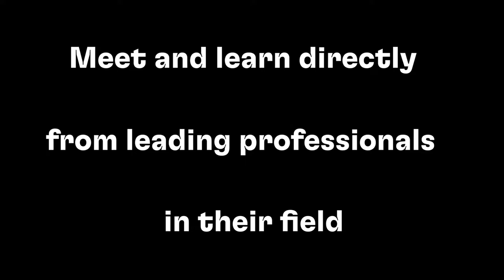Introducing PCU's Media Innovation Technology Series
Now entering its second year the Media Innovation Technology Series organised by the School of Media & IT gives students the opportunity to meet and learn directly from leading professionals in their field.

Students also discover current technical trends and hear about the opportunities and challenges facing the Media & Computing industries as well as gain inspiration for future projects and careers.

The lectures can also be viewed in realtime via PCU's Digital Campus regardless of location.